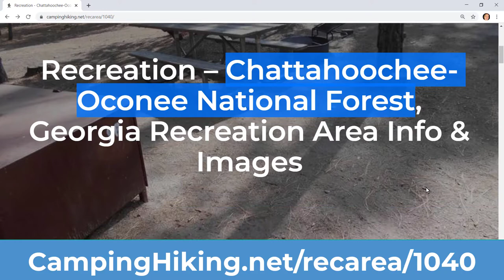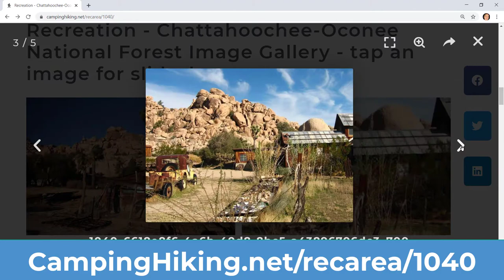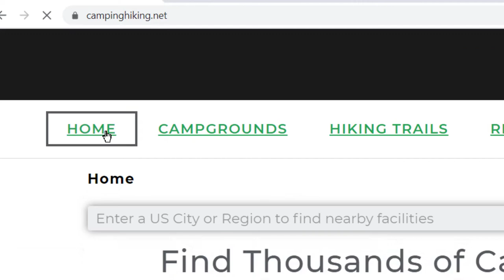Chattahoochee Oconee National Forest Georgia Camping & Hiking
Great campgrounds & hiking trails in the Chattahoochee Oconee National Forest, Georgia.

Follow the link above for a comprehensive list of all recreation opportunities across the Georgia Chattahoochee Oconee National Forest, grouped by type of activity or by Ranger District.

Available activities include

for reservations at the following campgrounds in the Chattahoochee Oconee National Forest in Georgia

WILLIS KNOB HORSE CAMP | LAKE WINFIELD SCOTT REC | NANCYTOWN GROUP CAMPGROUND | POCKET PICNIC SHELTER | MORGANTON POINT | LAKE RABUN BEACH RECREATION AREA | LAKE RUSSELL RECREATION AREA

You will also find links to the following hiking trails:

Ball Field Dispersed Camping Area | Dry Creek Equestrian Trailhead | Keown Falls Picnic Area and Trailhead | Angel Falls Trailhead | Hemlock Falls Hiking Trailhead | Raven Cliffs Trailhead | Toccoa River Sandy Bottoms Recreation Area | Springer Mountain Trailhead | Helton Creek Falls

Adventure awaits you in the Chattahoochee Oconee National Forest, but the best adventures are also safe. Know Before You Go.